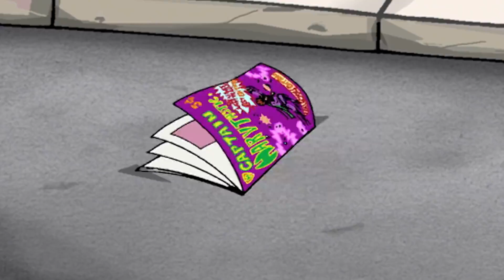Sabrina the Animated Series 138 - Xabrina Warrior Witch | HD | Full Episode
Harvey is recruited to test a prototype of a new virtual reality game. Unbeknownst to him, the video executive, Charles Embeeay made the game addictive! Sabrina and Chloe become concerned when Harvey starts skipping school. They pay a visit to Harvey’s house and are shocked to find him hypnotized by the game.  Sabrina uses her magic to transport herself and Chloe into the game world. Once there, she is transformed into a warrior and with Chloe’s help they fight many mythological creatures & Mr. Embeaay himself in order to rescue Harvey and return his mind safely to Greendale.